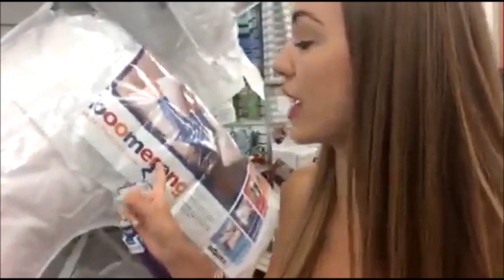6/11/15 Fun Shopping Day And Haul!